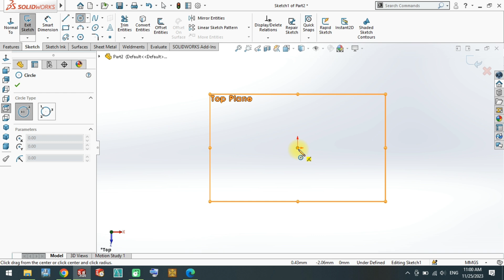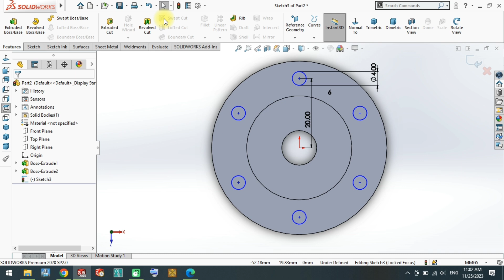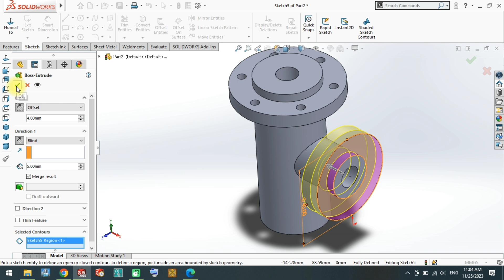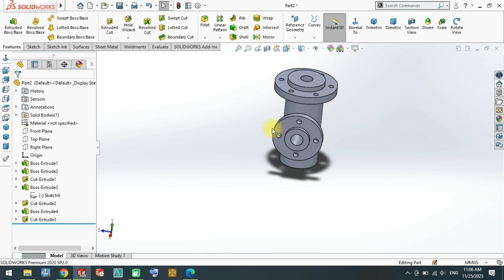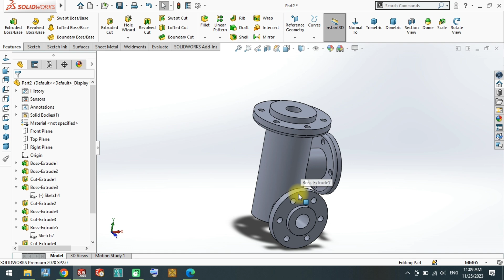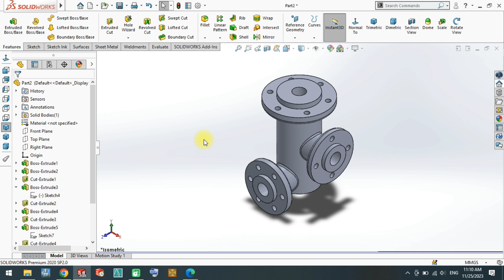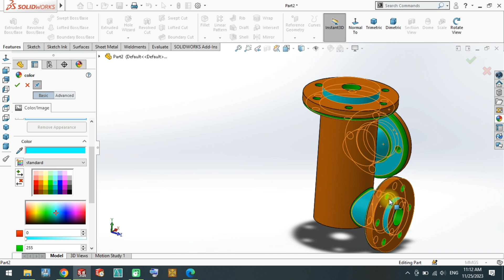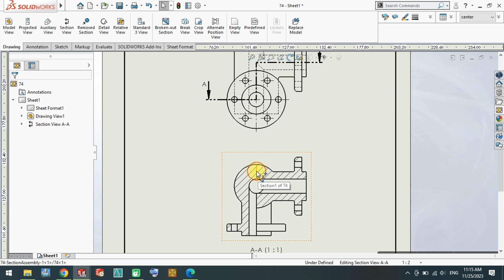Mechanical Draftsman Sheet No 74 || TTP 39 || solidworks tutorial || solidworks beginners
Mechanical Draftsman full course ( TTP 39 , TTP 40 , TTP 41 ) in 3d, us some Basic features and Make assembly  or 2d Drawing with Each and every parts.